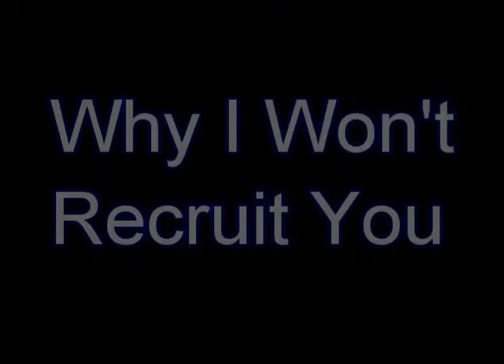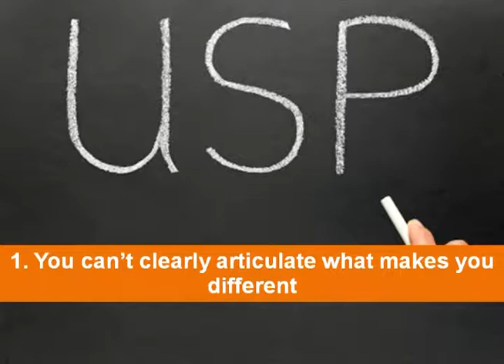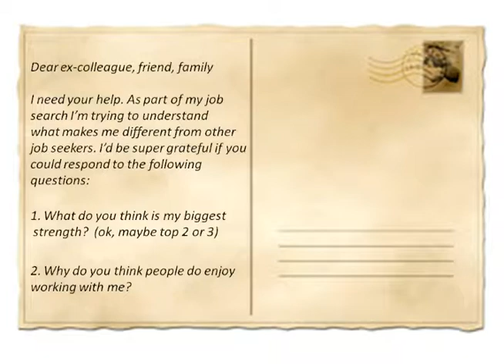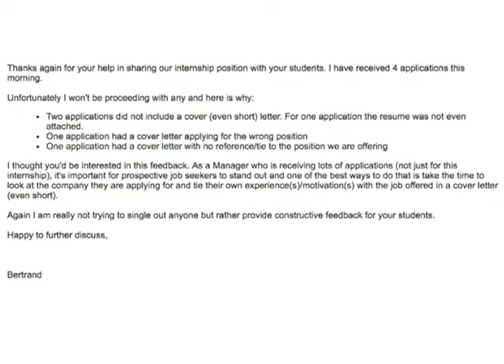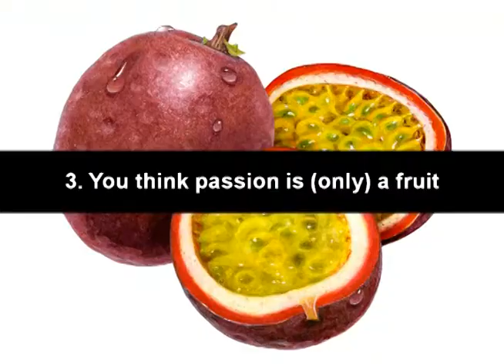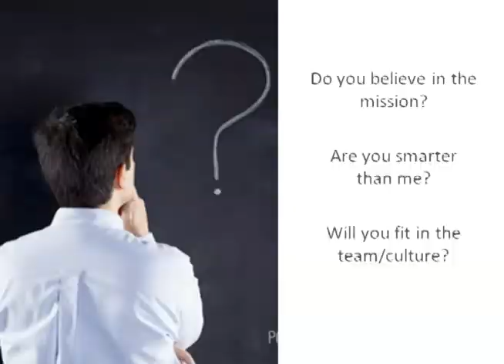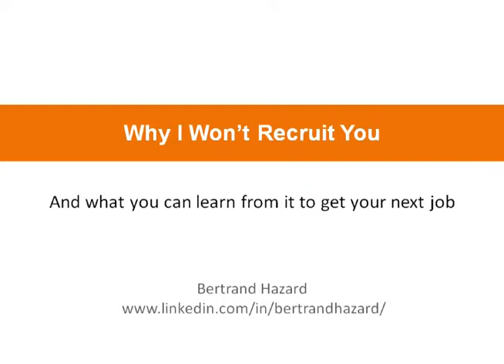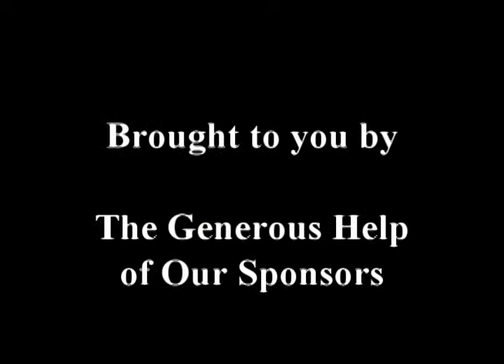Why I Wont Hire You Bertran Hazard March 31, 2017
Presented at the Launch Pad Job Club meeting by Bertran Hazard, on March 31, 2017, at the Millennium Youth Entertainment Center.